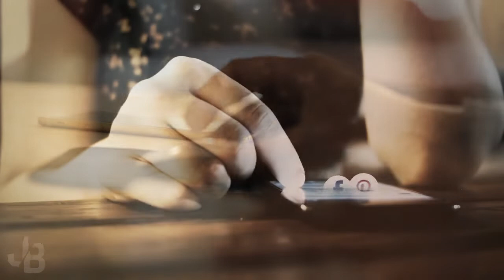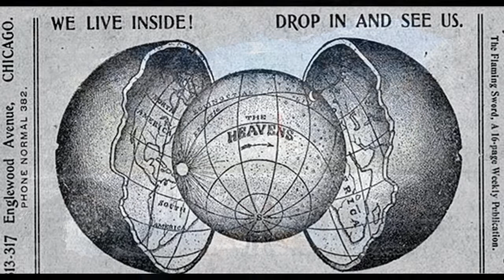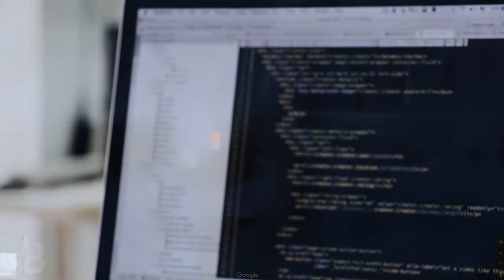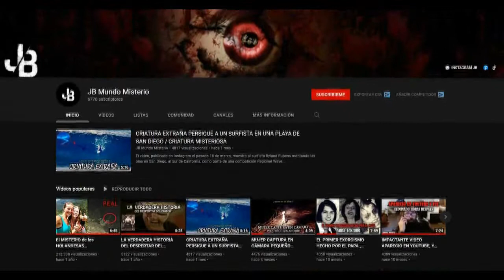DESCUBREN MISTERIOSA ISLA CON ENTRADA A LA TIERRA HUECA? / MISTERIOS DEL MUNDO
Desde el comienzo de la humanidad y sobre todo a partir de la invención de la escritura, el ser humano ha dejado para la eternidad cientos de teorías que se han demostrado una multitud de cuestiones. Algunas de estas teorías han sido aceptadas universalmente, otras han sido criticadas y puestas en duda, y por supuesto otras han sido negadas con el paso del tiempo.

A este grupo pertenece la denominada Teoría de la Tierra Hueca